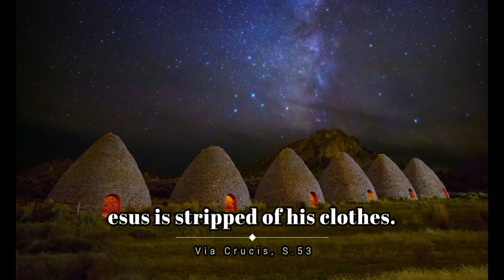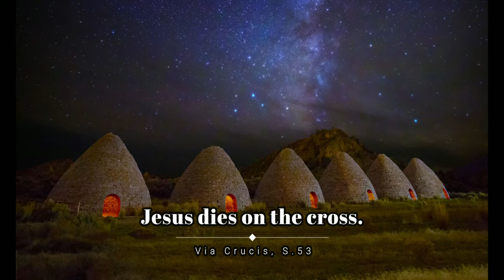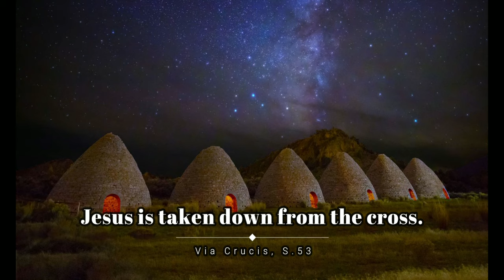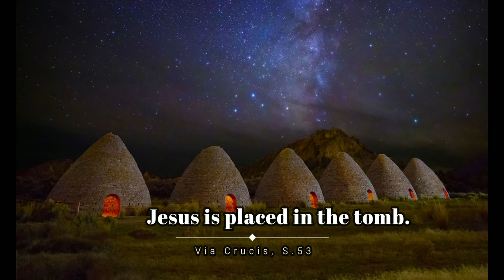リスト：十字架の道 (イエスの受難画像付き）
00:00 Introduction (Vexilla regis)
03:55 Station I• Pilate condemns Jesus to die.
05:16 Station II • Jesus accepts his cross.
07:47 Station III • Jesus falls for the first time.
09:14 Station IV • Jesus meets his mother, Mary.
11:18 Station V • Simon helps carry the cross.
14:26 Station VI • Veronica wipes the face of Jesus.
17:00 Station VII • Jesus falls for the second time.
18:32 Station VIII • Jesus meets the three women of Jerusalem.
21:14 Station IX • Jesus falls for the third time.
22:43 Station X • Jesus is stripped of his clothes.
24:25 Station XI • Jesus is stripped of his clothes.
25:30 Station XII • Jesus dies on the cross.
32:45 Station XIII • Jesus is taken down from the cross.
35:47 Station XIV • Jesus is placed in the tomb.

演奏者ページ Michael Behrendt (Harmonium)
公開者情報 Kleve: Michael Behrendt, Version 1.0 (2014/03/19).
備考 Instrument by Mannborg, ca.1911;
Suction bellows, Expression-stop action for the descant;
Restored by Klaus Langer, Düsseldorf.